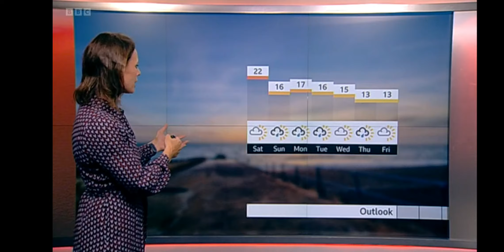Nina Ridge halloween wk end weather Se